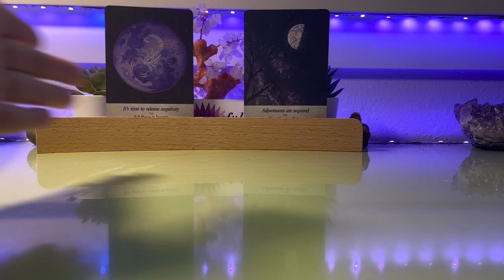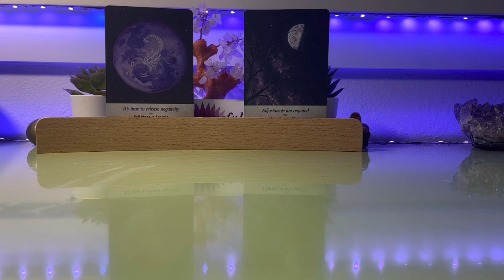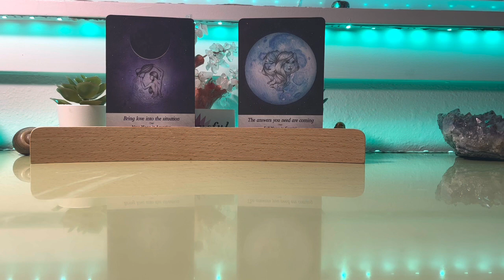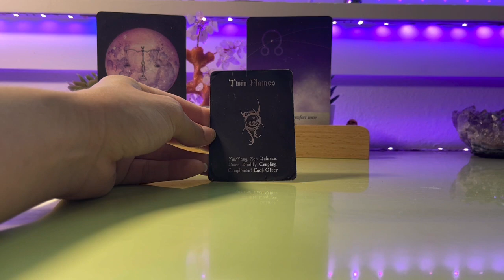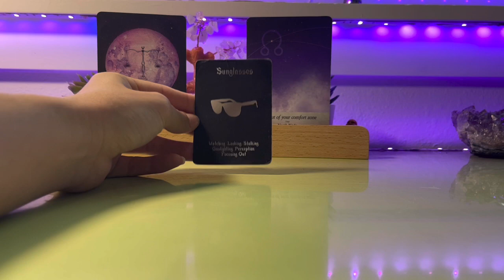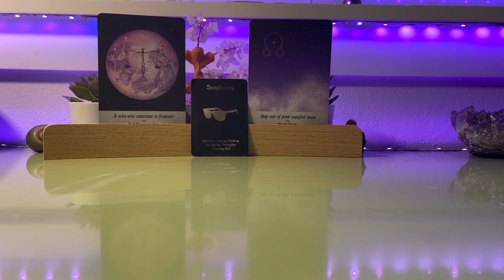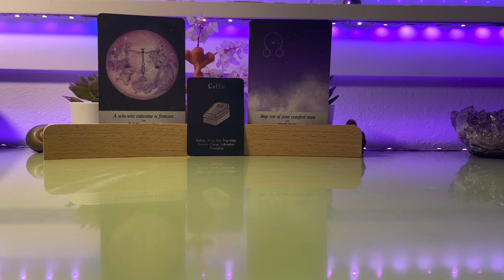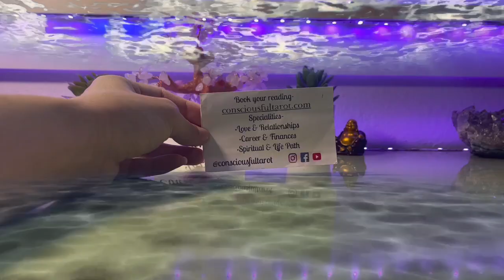Camila Cabelo & Shawn Mendes Psychic Love Reading part 3!💖 “Learning to mend& entering new cycle”💘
•Services- One time audio email readings, live phone call readings & Reiki healings! ✨

📲 Audio Recorded Email Readings per question:
1️⃣question:

✨NEW services ✨
•Guided Meditations• 🧘‍♀️

💰Money Manifestation Guided Meditation💰

💗-Love Enhancement Guided Meditation-💗

•Sound Healing•⚛️

💴Sound healing to manifest money 💴

💖-Sound healing to manifest or enhance love- 💖

🌬•Guided Breath Work•🌬

👋 Hello, I'm Francesca the creator & Owner of Consciousful Tarot.
•I’m an Intuitive Empath Clarisentient Tarot Reader & Reiki Healer✨

•I have a diverse work background with tarot, working one on one with clients & currently contracted with 2 popular online sites giving readings to people from all around the world.
• Listed as Top psychic & Awarded for ‘client retention’.
•Im a Level 2 Remote Reiki healer certifed  by International School of Reiki Online.